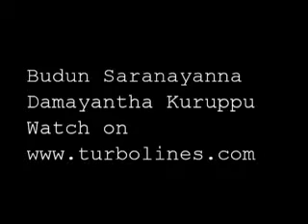budun Sarana Yanna Sinhala Video from Damayantha Kuruppu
follow the link watch for budun Sarana Yanna Sinhala Video from Damayantha Kuruppu